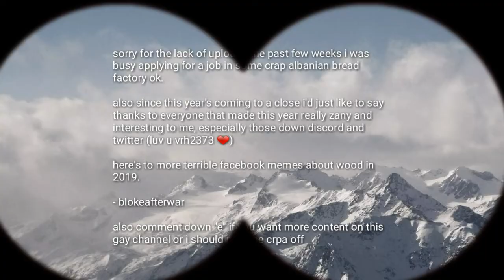YouTube Originals' Emperor Lemon - Official Trailer [HD]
It's never ogre. Watch the trailer for YouTube Originals' Emperor Lemon, in theaters you do know this is a fanmade trailer right

From the incel behind SUICIDE JUSTICE SQUAD LEAGUE 1 & 2 comes the first stand-alone installment of the YouTube Extended Universe; EMPEROR LEMON, following the titular YouTuber's transition from YouTube Poops to commentaries about the YouTube community, all leading up to EmpLemon's harsh rant of BehindTheMeme in the spring of 2017, where he would eventually prove himself as a pure hero and savior of the YouTube community in a time where darkness arises from all sides of the cyberspace.